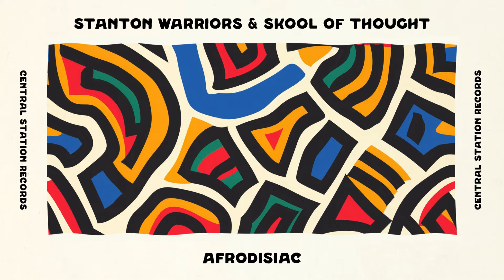Stanton Warriors & Skool Of Thought - Afrodisiac